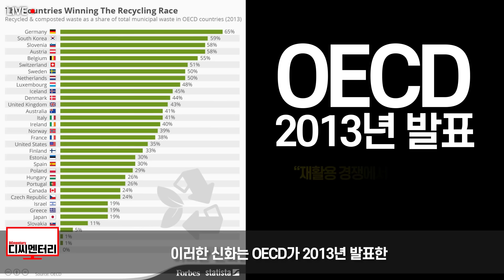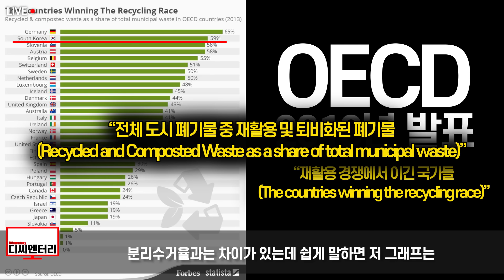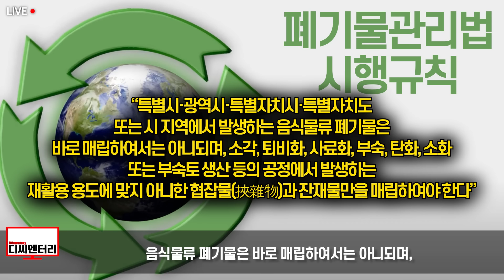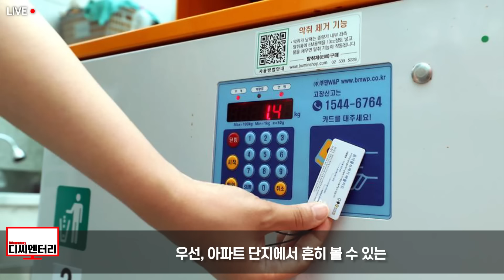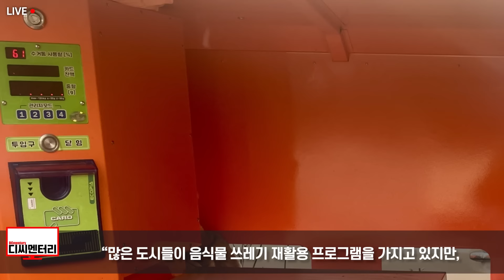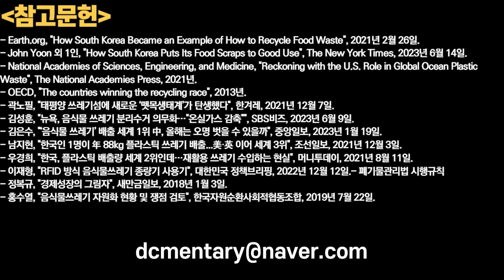한국에서 음식물 쓰레기 졸졸 쫓아간 미국 뉴욕타임스 기자 경악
또한

1. 제 채널에서 영상으로 다루기를 바라는 주제
2. 널리 알려졌으면 하는 영상